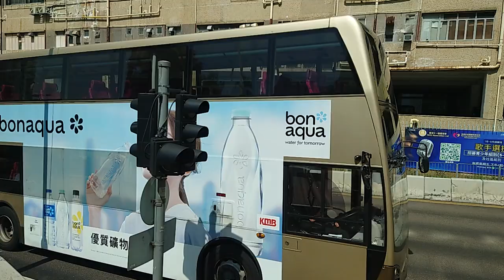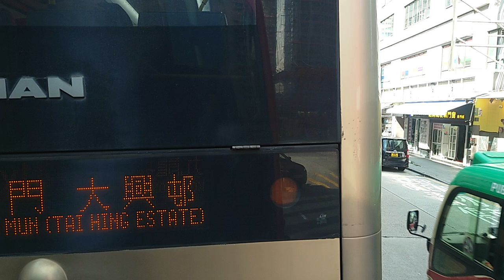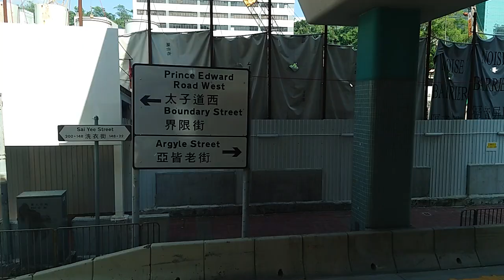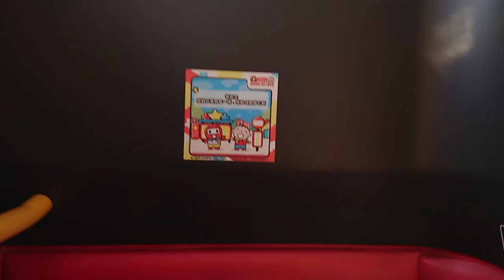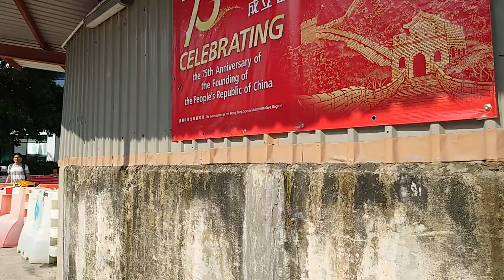（線名及此方向的7年歷史）九巴241X土瓜灣方向（2024年8月28日下午某班）